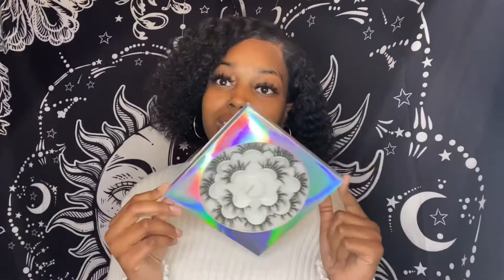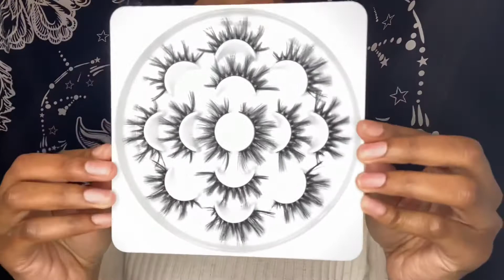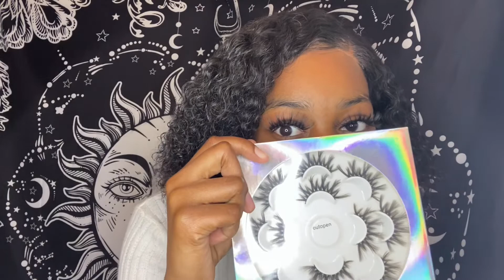AMAZON MINKS & BLINKS 😉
Lashes Link|| False Eyelashes, 7 Pairs Cruelty-free Wispy Fluffy Thick Cross Handmade Eye Lashes Extension 3D Mink Hair 25mm Lash False Eyelashes

Interested in staying connected? ❤